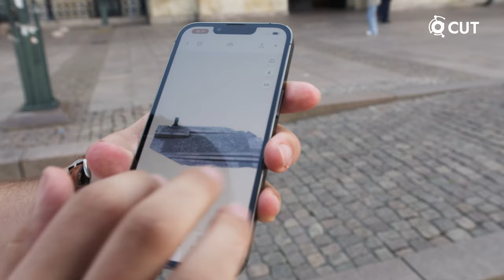FairCare Verkehr – Stadterkundung zur Datensammlung mit pflegenden Angehörigen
Das City Science Lab (CSL) hat die AllipA – Allianz pflegende Angehörige auf einem Stadtspaziergang am 21. Juni 2022 in Hamburg begleitet. Auf dem Rathausmarkt und am Jungfernstieg wurden mittels eines digitalen Tools Datensätze erhoben. Mit Smartphones wurden Informationen über Barrieren erhoben, die pflegende Angehörige vor Probleme stellen, wenn sie sich um pflegebedürftige Verwandte kümmern.

Der Stadtspaziergang markiert den Auftakt zu einer stadtweiten Aktion: Pflegende Angehörige sind aufgerufen, noch bis zum 31. August 2022 Daten zu Barrieren im Stadtraum abzugeben! Das können Fotos, Audiokommentare oder Textkommentare sein, die mittels des Tools in einen digitalen Stadtplan Hamburgs eingetragen werden. Die Daten werden auf Servern der HafenCity Universität Hamburg gespeichert und vom CSL ausgewertet. Die Präsentation der Ergebnisse findet beim Aktionstag Demenz am 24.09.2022 statt. Darüber hinaus soll das Tool langfristig Planer*innen und politische Entscheider*innen dabei unterstützen, die Stadt barrierefreier und damit ein Stück lebenswerter zu gestalten.

Datenerhebung und Präsentation sind Teile des zweiten Realexperiment des CSL zum Themenkomplex Mobilität und unbezahlte Sorgearbeit. Damit erforscht das CSL im Projekt „Connected Urban Twins – Urbane Datenplattformen und Digitale Zwillinge für Integrierte Stadtentwicklung“ (CUT) die Erhebung und Aufbereitung von georeferenzierten Daten anhand eines konkreten Anwendungsfalls zusammen mit betroffenen Bürger*innen. Das Kooperationsprojekt CUT der Städte Hamburg, Leipzig und München ist 2021 gestartet. In der fünfjährigen Projektlaufzeit treiben die drei Partnerstädte gemeinsam die Entwicklung Digitaler Zwillinge für Städte und Kommunen voran. Das interdisziplinäre Projektteam schafft gemeinsame Standards, die in Zukunft in den Metropolregionen und anderen Städten angewendet werden können. Praxisorientierte Technologie- und Sozialforschung fokussiert im Teilprojekt "Transformative Experimentelle Stadtforschung" unter Federführung des City Science Labs der HafenCity Universität Hamburg unter anderem die Entwicklung und den Einsatz Digitaler Zwillinge, die Nutzung von Daten, Algorithmen, virtueller Realitäten und digitaler Beteiligungsplattformen. Anhand von Realexperimenten werden Zukunftsszenarien für eine gemeinwohlorientierte und transformative Anwendung der Projektergebnisse in den Partnerstädten geschaffen.